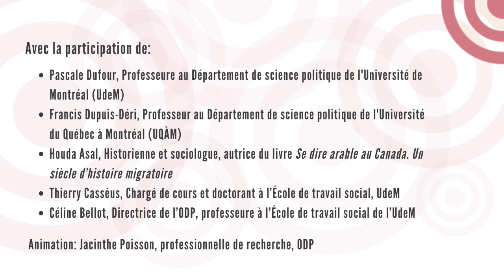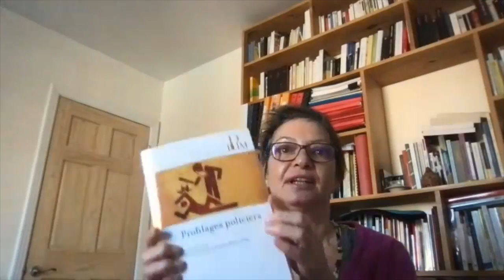Webinaire Profilages policiers 26 janvier 2022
Présentation d'un nouvel ouvrage portant sur les pratiques de corps policiers. Les auteurs et autrices viendront discuter des faits saillants de leur ouvrage qui présente les résultats de 9 enquêtes sur le profilage policier menées par des spécialistes qui se sont penchés sur les pratiques du corps policier au Québec, en France et en Argentine. L'ouvrage met en lumière les dynamiques de croisement entre différents types de profilages (racial, social, politique et de genre, entre autres) et se démarque en cela de l'habitude d'étudier ce phénomène en fonction d'une seule caractéristique. Tout en exposant les particularités de chaque profilage, il ouvre ainsi la voie aux études intersectorielles sur le sujet.

Avec la participation de:
- Pascale Dufour, professeure au Département de science politique de l'Université de Montréal.
- Houda Asal, Historienne et sociologue, autrice du livre Se dire arable au Canada. Un siècle d’histoire migratoire
- Thierry Casséus, Chargé de cours et doctorant à l’École de travail social, UdeM
- Céline Bellot, Directrice de l’Observatoire des profilages, professeure à l’École de travail social de l’UdeM
- Francis Dupuis-Déri, professeur au Département de science politique de l'Université du Québec à Montréal (UQÀM)

Animation: Jacinthe Poisson, professionnelle de recherche, Observatoire des profilages